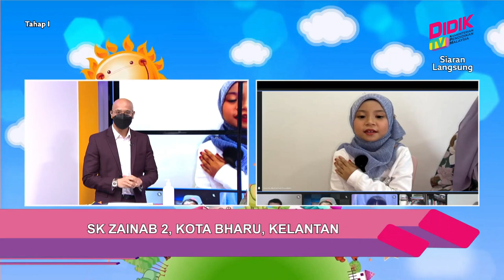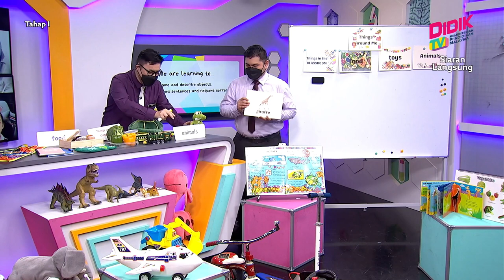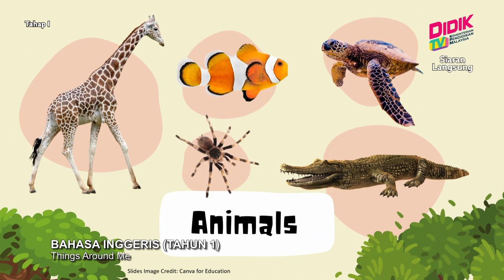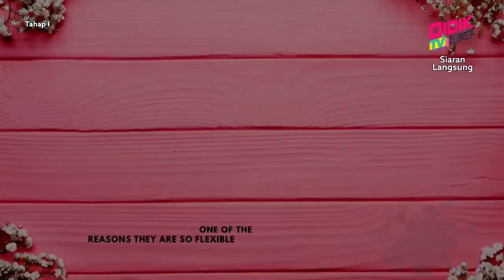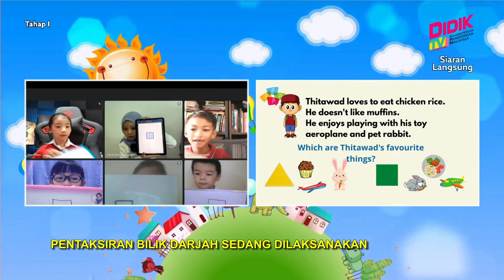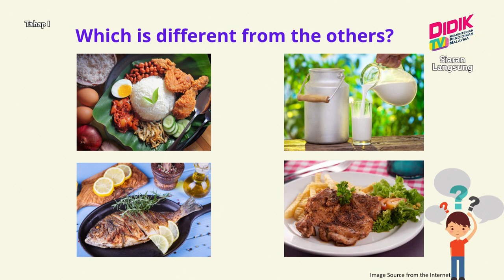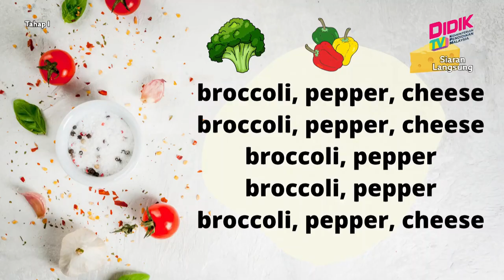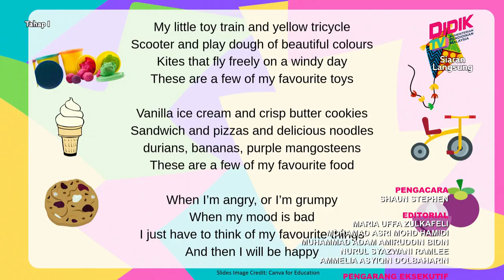Tahap I (Tahun 1 - 3) | Bahasa Inggeris (Tahun 1) - Things Around Me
Tajuk: Bahasa Inggeris (Tahun 1) - Things Around Me
Guru: Warid Bin Mihat & Mah Zhi Jian